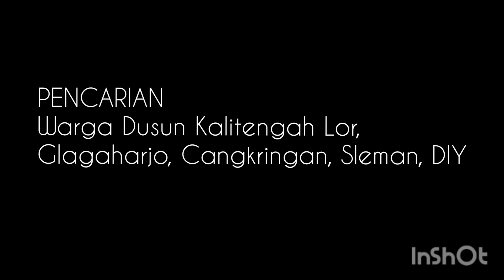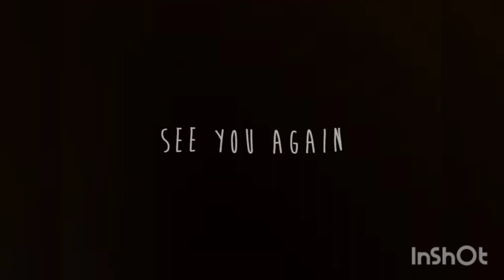DETIK-DETIK PENCARIAN WARGA TERSESAT DI GUNUNG MERAPI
Selomiyo (35) warga  Dusun Kalitengah Lor RT 01 RW 19 Kalurahan Glagahharjo, Kapanewon Cangkringan Sleman DIY, dikabarkan hilang di sekitar kawasan Gunung Merapi.
Hingga Rabu (22/9/2021) malam belum ditemukan.